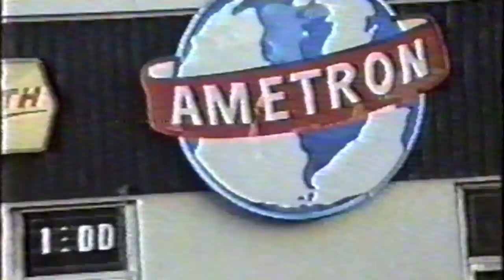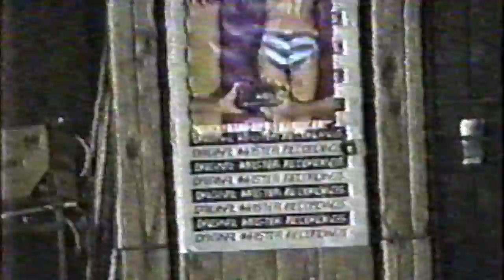Ametron Camera Store